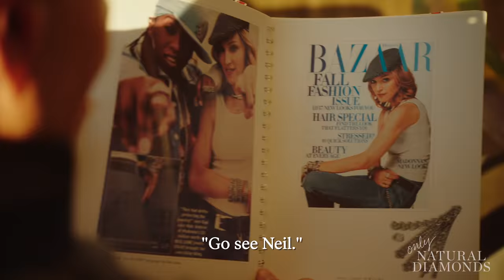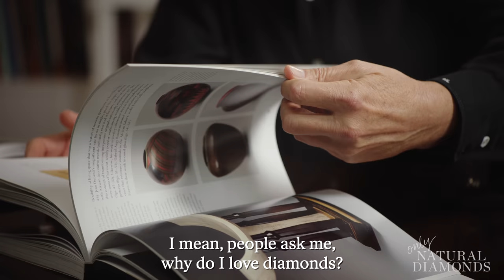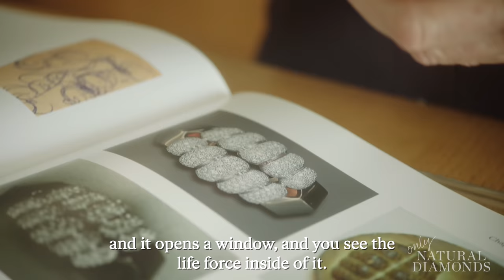Exclusive Interview: Neil Lane's Journey, From The Bachelor to Red Carpet | Only Natural Diamonds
We got intimate with Neil Lane in an exclusive interview like you’ve never seen before. You may know him from Bachelor fame, but he’s been frosting celebrities on the red carpet for over 30 years and creating some memorable diamond pieces along the way. Learn more about his journey from flea markets to Hollywood.

0:00-0:41 Neil Lane Intro
0:42-1:08 Growing Up
1:09-1:38 Crowned Jewel Inspiration
1:39-2:26 Glamor Engagement Rings
2:27-2:40 Neil Lane on The Bachelor
2:41-3:20 Diamond Process
3:21-3:47 The Meaning of Diamonds
3:48-4:17 Hollywood Moments